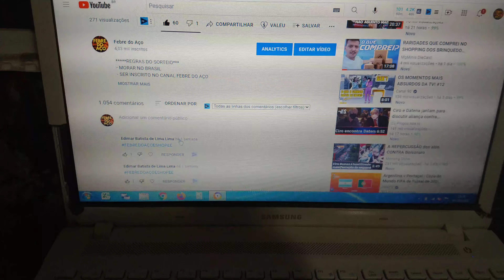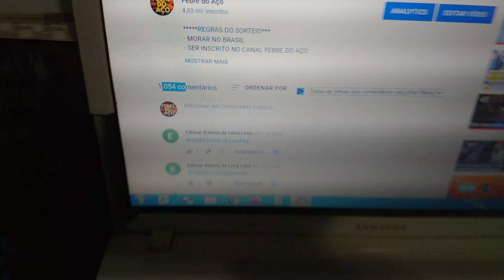RESULTADO SORTEIO TIK TOK [ANEL]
Obrigado a todos que participaram!
O ganhador deverá mandar os dados pelo whatsapp do Canal FEBRE DO AÇO:
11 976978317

O GANHADOR TEM ATÉ AMANHÃ, 06/10/21, PARA SE MANIFESTAR